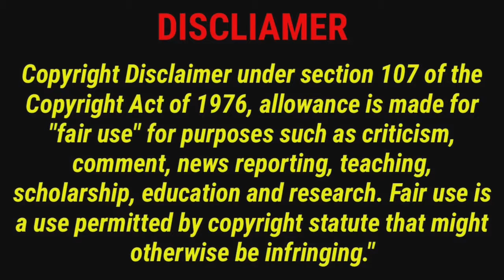Kenyan Massai tribe vs lion fight amazing fighting footage